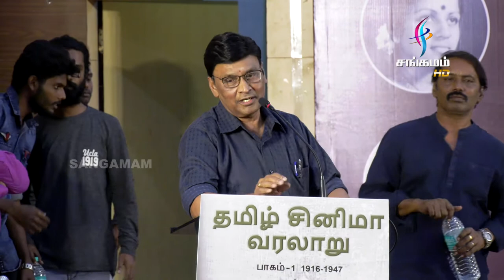தமிழ் சினிமா வரலாறு - பாகம் 1 புத்தக வெளியீட்டு விழா | Tamil Cinema Varalaru - Part 1 | Ajayan Bala